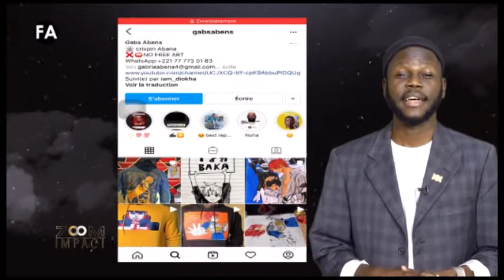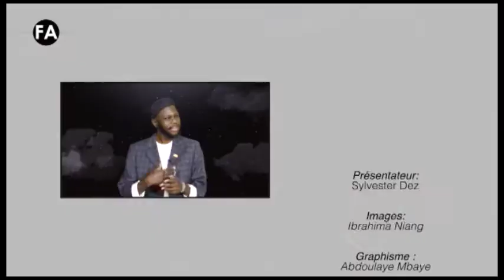ZOOM IMPACT 01 - Focus sur la marque camerounaise de cosmétiques made in France : Bold Make Up